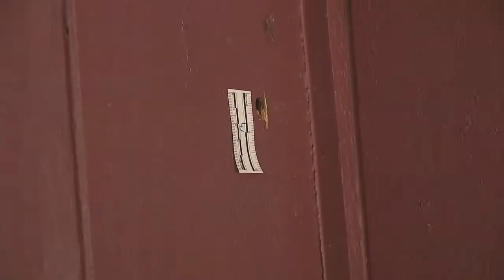Neighbors say Walker County deputy saved their lives after he was shot